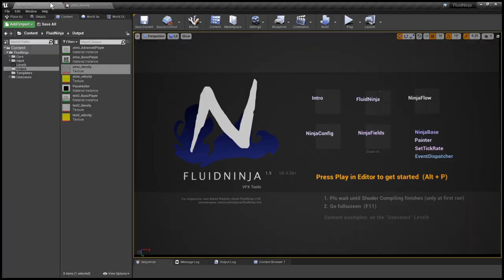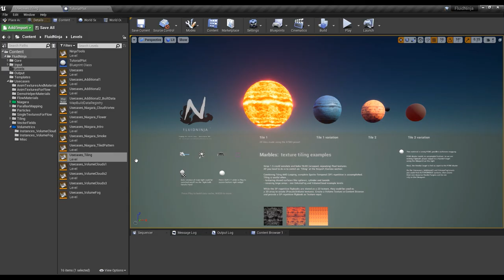FluidNinja VFX Tools 1.5 - Volumetrics Tiling Looping, Short version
Driving Unreal Volume Clouds and Volume Fog with tiling flipbooks.
SoundTrack by Fearofdark - "Get A Brian Morans!"

Tiling, looping fluid simulation snippets baked to flipbooks - to cover large areas with repeating patterns -- See the full tutorial